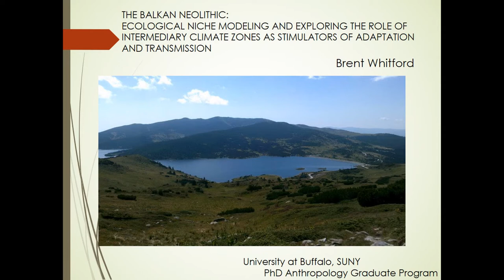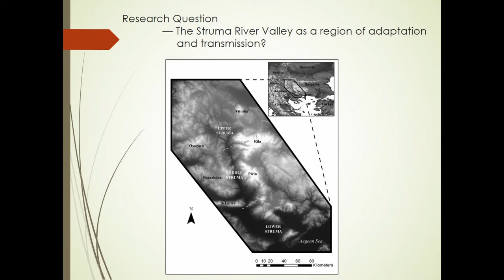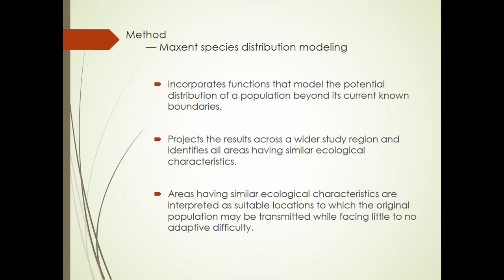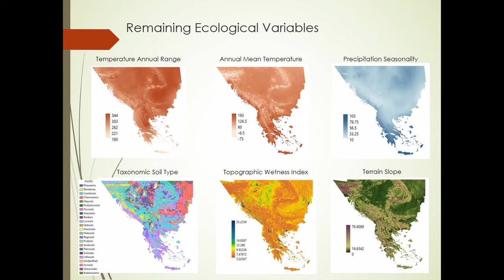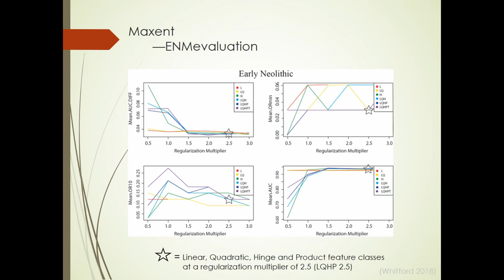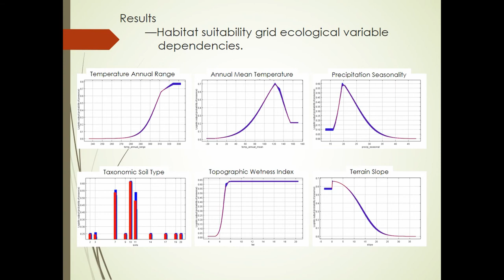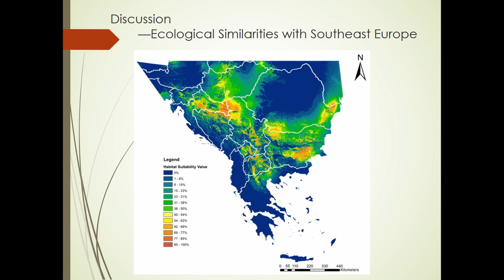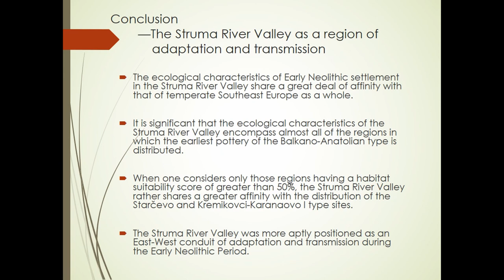THE BALKAN NEOLITHIC: ECOLOGICAL NICHE MODELING AND EXPLORING THE ROLE OF INTERMEDIARY CLIMATE ZONES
The Struma River Valley—located in Southwest Bulgaria and Northern Greece—has long been recognized as one of the primary communication arteries through which early agricultural practices spread from the Aegean to the Balkan Peninsula at-large. Extending 415 km north-south, the Struma River Valley transects both the Mediterranean and Temperate climate zones. It, therefore, offers an intermediary space to view how early agricultural practices adapted to more temperate environmental conditions. Such
adaptations, it has been argued, preceded the expansion of early agricultural practices further into continental type climates. Recently, I characterized the changing ecological niche of Neolithic settlement in the Struma Valley based on species distribution modeling (SDM). In this paper, I elaborate on the SDM approach and examine the ecological characteristics of the Balkan Peninsula as a whole in order to identify regions with similar ecological properties to those of the Struma River Valley. All regions having similar

characteristics with the Neolithic niche of the Struma Valley are then interpreted as suitable locations from which to exploit related adaptations and thereafter evaluated against the cultural evidence on the Neolithisation process of the Balkans more generally. Ultimately, the analysis supports the argument that the Struma River Valley served as an intermediary zone of ecological adaptation and transmission during the Balkan Neolithic.

Author(s): Whitford, Brent (SUNY Buffalo)